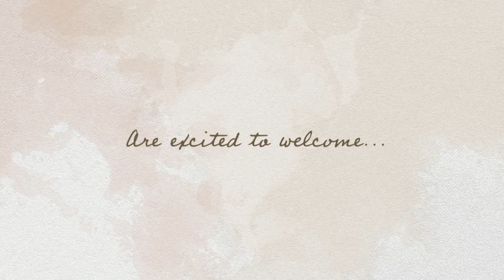Aimee & JT - soon-to-be parents!